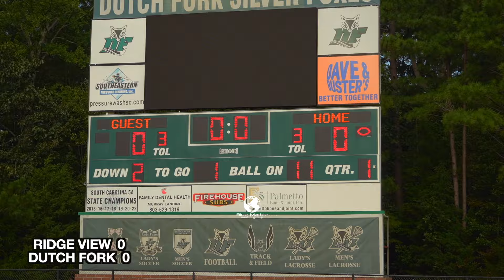Ridge View VS Dutch Fork | B | 2024